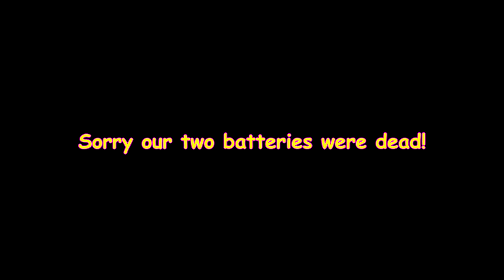BUYING A HORSE FARM SUMMER EDITION Day 196 (07/15/18)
BUYING A HORSE FARM SUMMER EDITION

DaybyDayVlogs
110 North Front Street - A3,
Suite #213
Belleville, Ontario, K8P 0A6
Canada